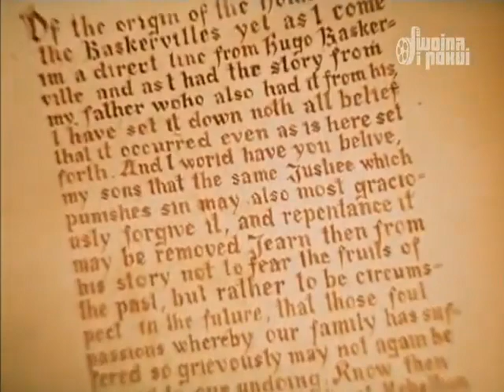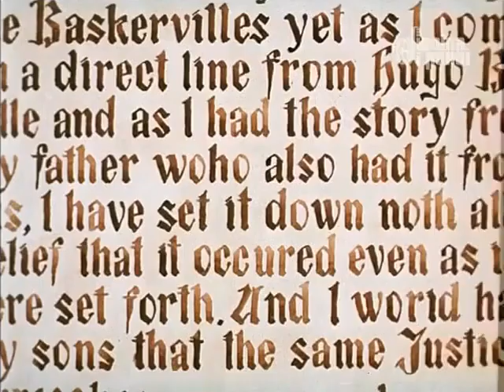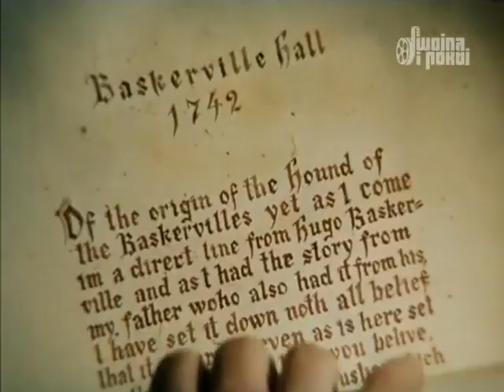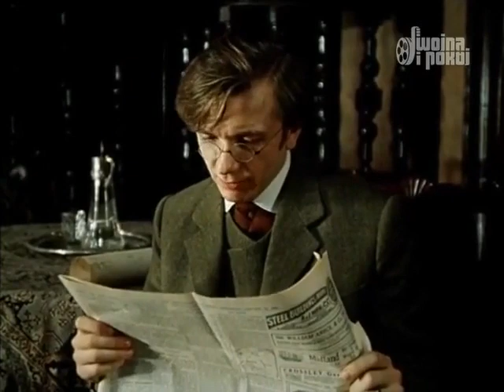Przygody Sherlocka Holmesa i doktora Watsona odc 6, 1981, Pies